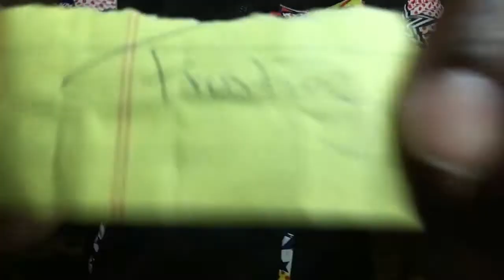EAT it or WEAR it challenge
This video was made with MOVHA TINGZ go and check her out as well